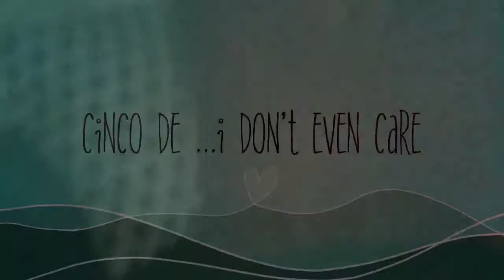Cinco De ...i Don't Even Care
Short film about cats taking over the world